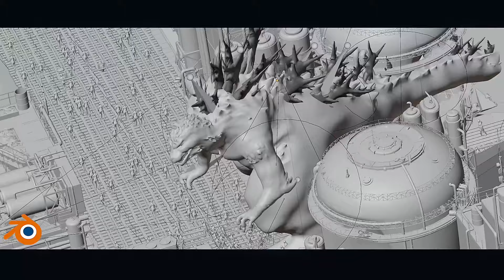Godzilla Minus One Inspired Fan Made Scene -Chemical Factory Attack [Blender]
Here's a fan made clip inspired by Godzilla Minus One where he’s wrecking a chemical factory at night, made in Blender (Eevee)!